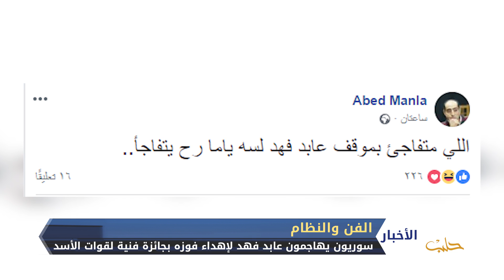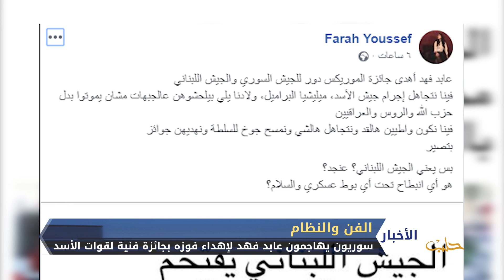سوريون يستهجنون إهداء الممثل عابد فهد فوزه بجائزة فنية لقوات الأسد